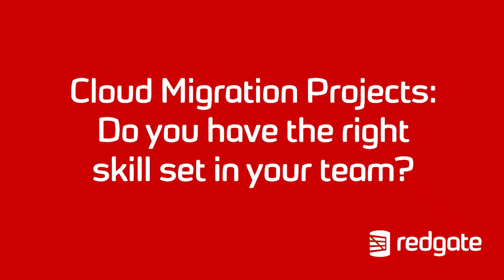Mastering a Cloud Migration Tip 5: Do you have the right skill set in your team?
By evaluating your team's skills in advance, you can effectively plan and budget for the migration and prevent last-minute realizations that you require additional expertise during the process.